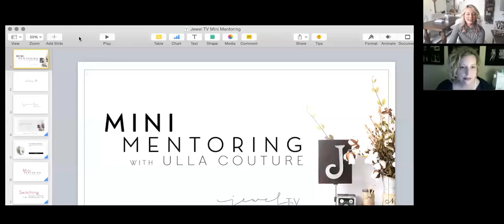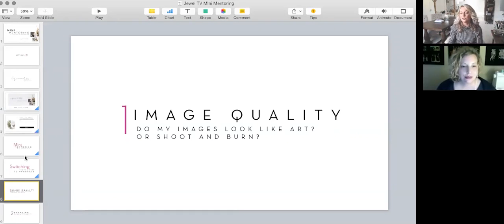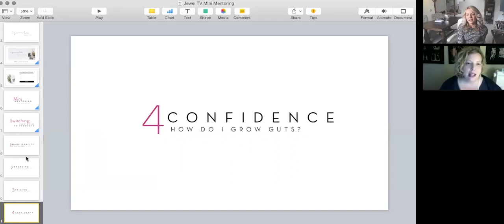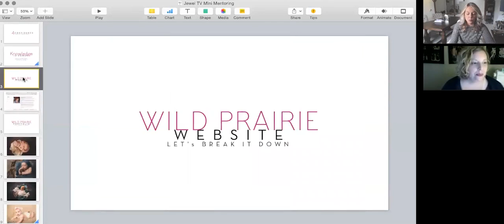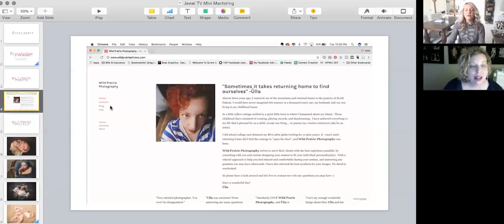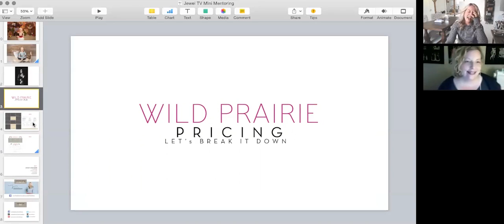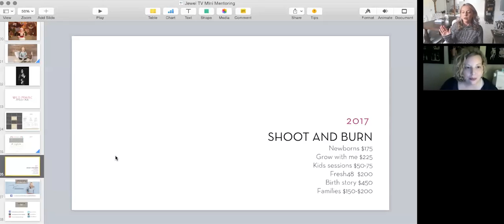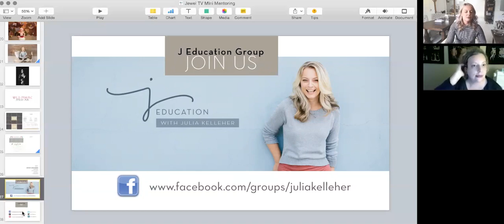Ep 31 - Mini Mentoring - Getting the guts to dump shoot and burn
Join Julia as she speaks with one of her students about how to gain the courage to move from a shoot and burn model to In Person Sales.